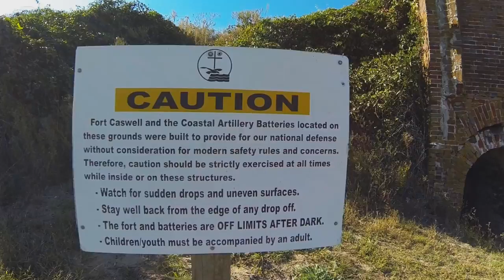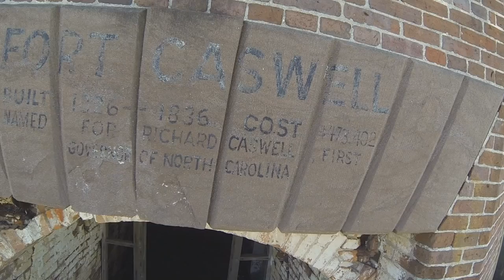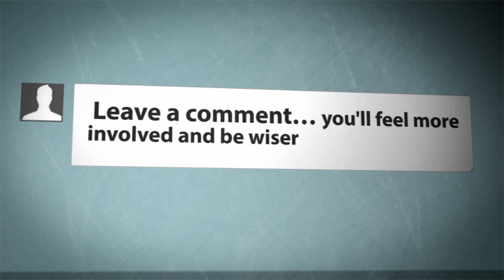DJI Phantom Flying Over Fort Caswell Old Civil War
This is video footage shot with the GoPro Hero 3 mounted on a DJI Phantom 2. The footage was taken at Fort Caswell on Oak Island in North Carolina.

The Fort was built in 1826 and is named after the first North Carolina Governor Richard Caswell. The fort was used by the confederates in the civil war until it was overtaken.

Currently, the Fort belongs to the North Carolina Baptist Assembly and is a host to thousands of events each year for both youth and adults. You can find out more about the Fort here: